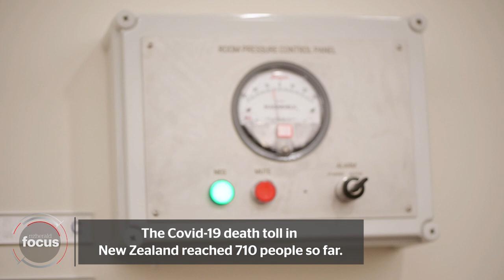Covid Outbreak | Thursday 28th April Wrap | nzherald.co.nz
There were 9047 new community cases of Covid-19 on Thursday, and the Ministry of Health revealed 13 more Covid-related deaths.
Video / Dean Purcell / Mark Mitchell / Michael Craig